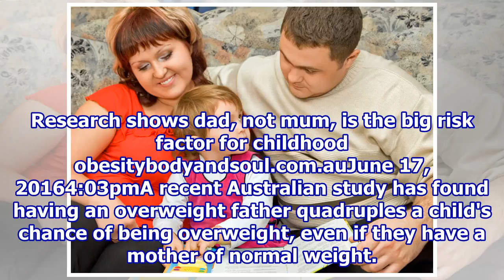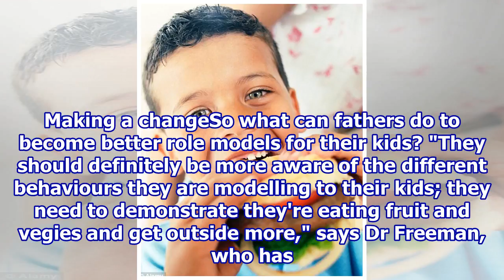Dads determine child obesity